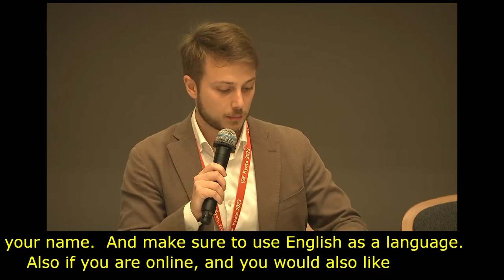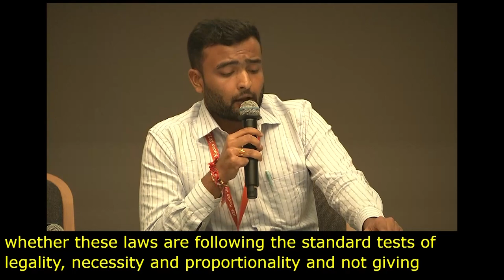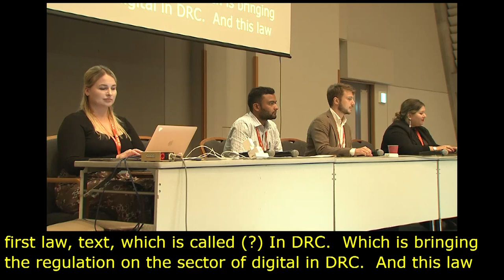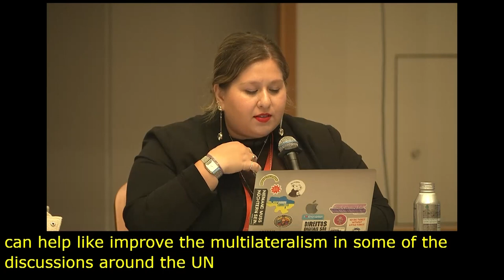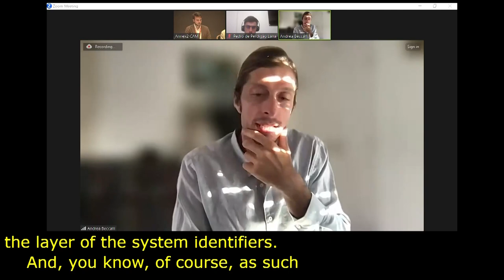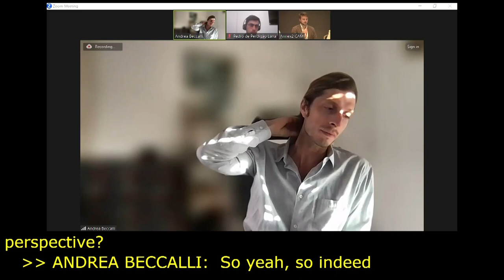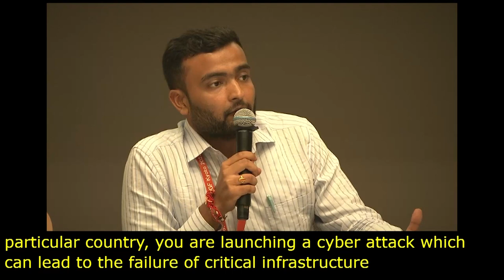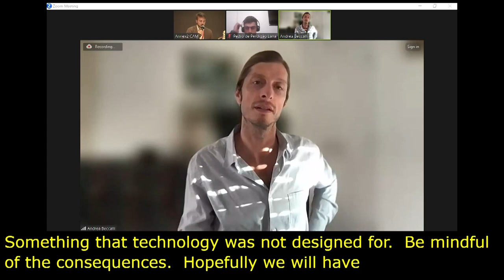IGF 2023 - Day 1 - Workshop Room 3 - DigiSov: Regulation, Protectionism, and Fragmentation